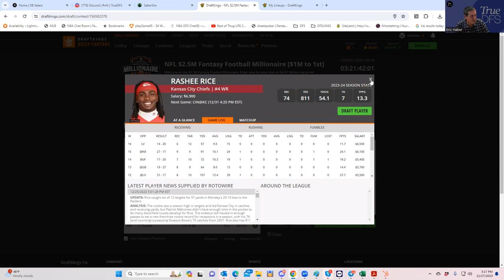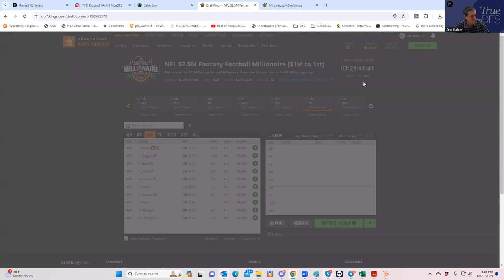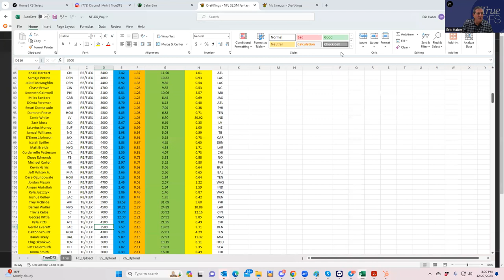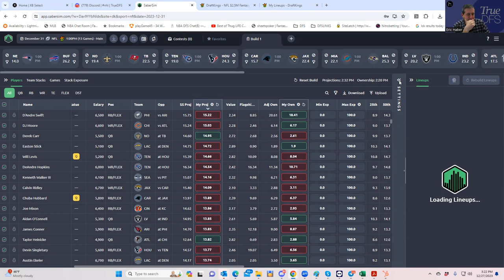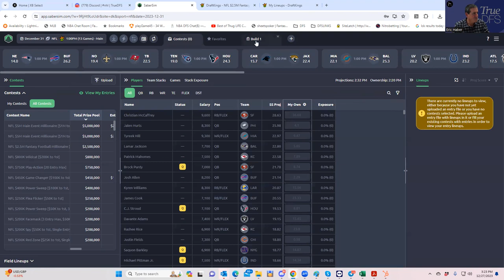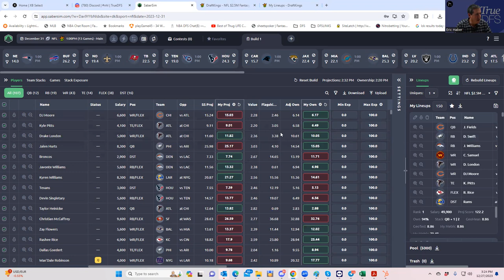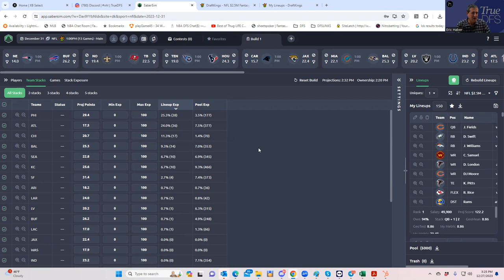NFL MAIN SLATE VERY EARLY QUICK LOOK AND LINEUP BUILD WITH SHEETS AND SABERSIM